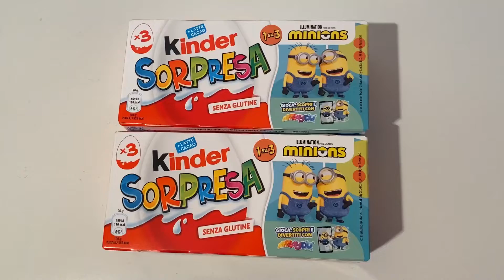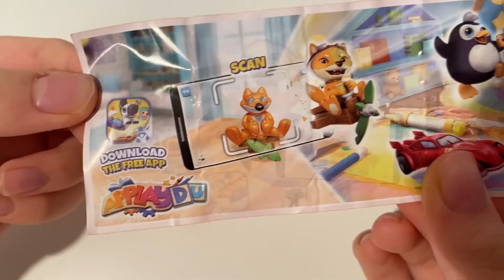New Collection 2024 Minions Kinder Surprise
kindersurprise kinder minions new collection2024 minions Kinder Surprise ASMR unboxing video opening. We opened a Kinder surprise dedicated minions collection and showed the surprise inside. . ASMR is a fun and relaxing experience because it allows us to hear the natural sounds of the Opening. Unboxing is an anti-stress experience. The daily life of all of us is very hectic and stressful. We must try to fight the stress. sit back in your comfortable armchair with a cup of hot coffee and relax by watching new collection 2024 minions Kinder surprise ASMR unboxing video. We recommend following a balanced diet. Chocolate contains a lot of sugar and should be consumed with caution